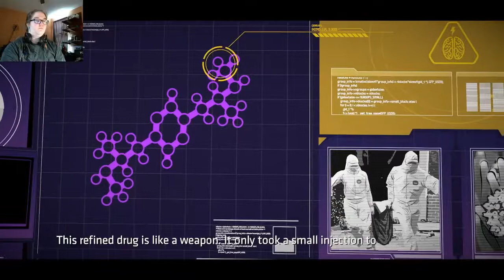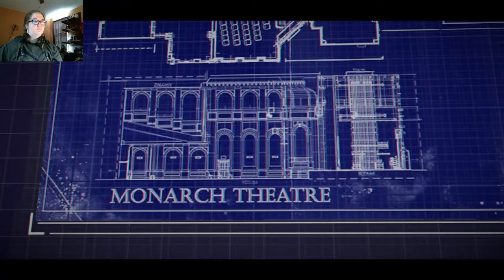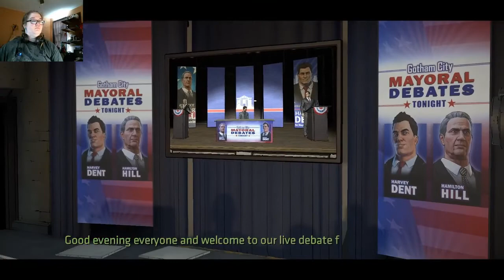Batman The Telltale Series - S1 E2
Episode 2 of Batman The Telltale Series